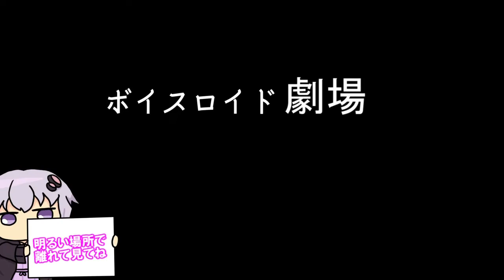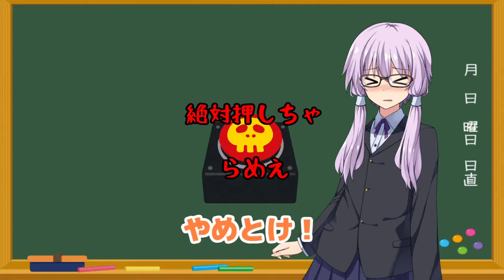【ゆかり先生劇場】ショートコント総集編３８（VOICEROID劇場）